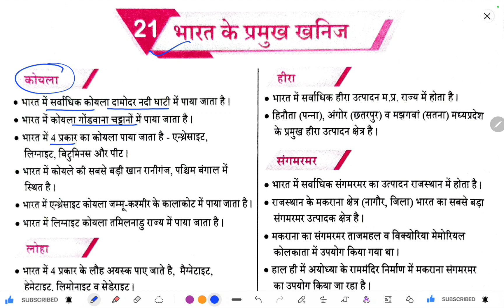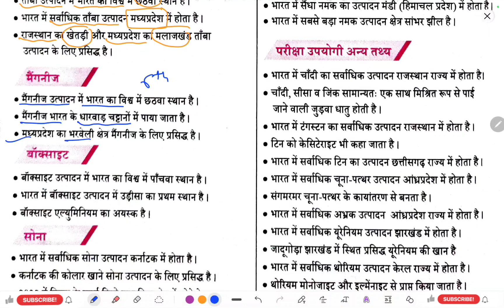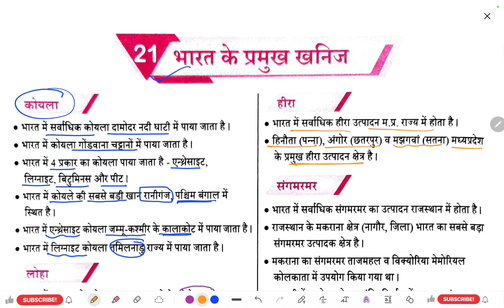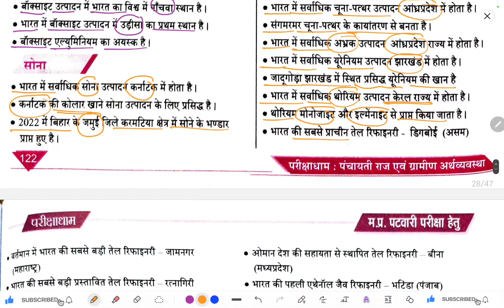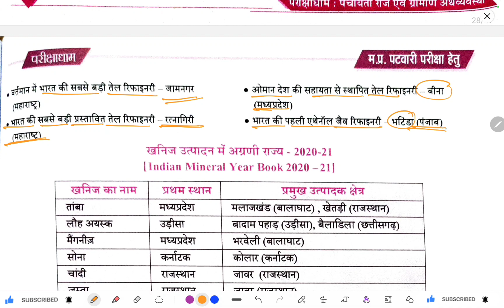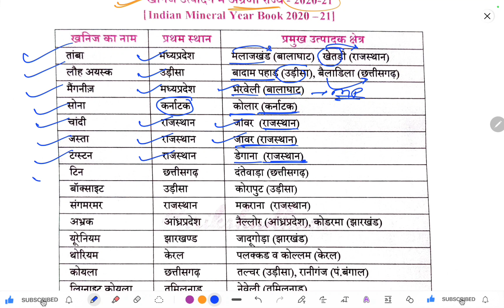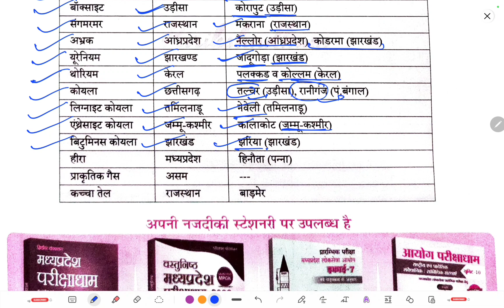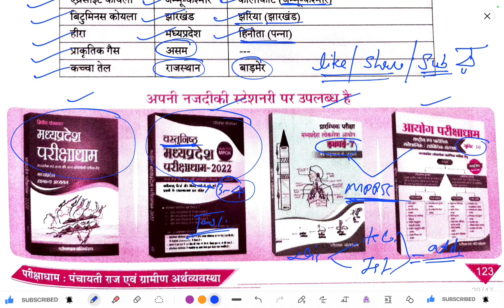मध्यप्रदेश पंचायती राज एवं ग्रामीण विकास | MP Patwari | MP पटवारी l Parikshadham Book | Class 27